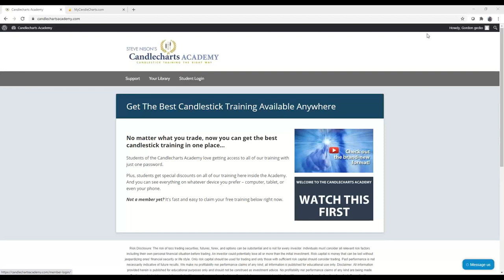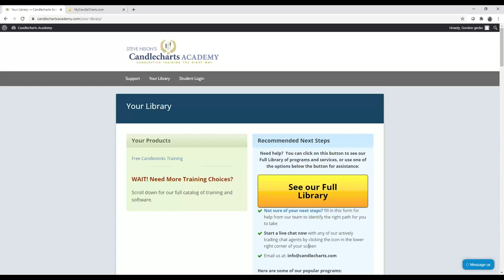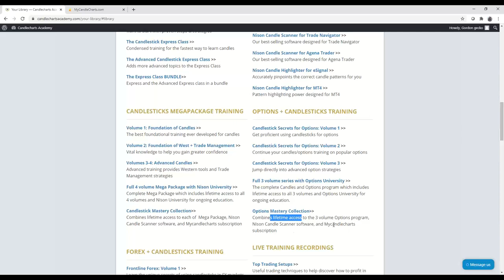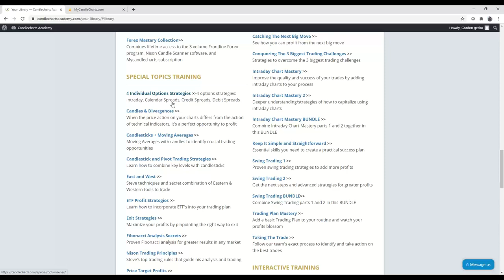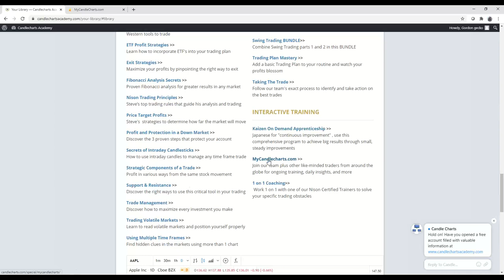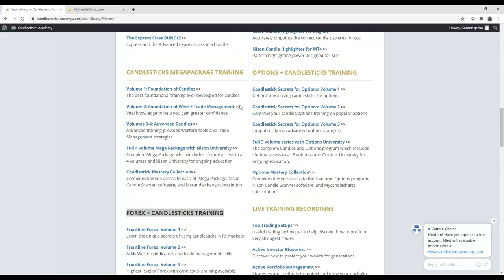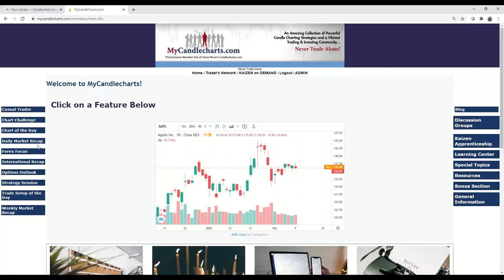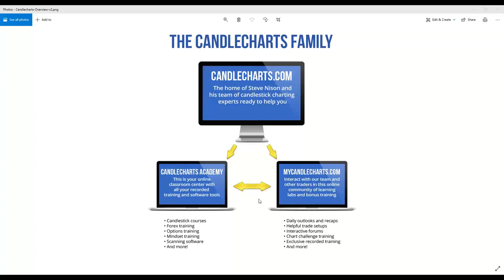Candlecharts Family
Risk Disclosure: The risk of loss trading securities, futures, forex, and options can be substantial and is not for every investor. Individuals must consider all relevant risk factors including their own personal financial situation before trading. Watch this brief tour of how Candlechartsacademy and Mycandlecharts can both assist you in different ways to obtain the financial results you are looking for